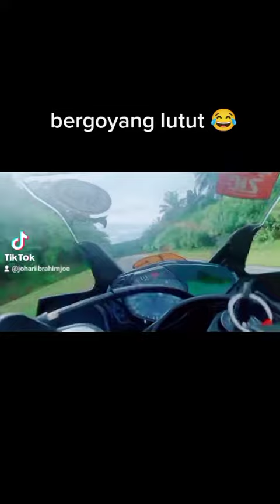21 September 2022